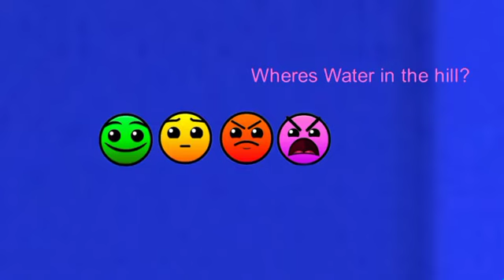Fire In the Hole Vs Wind From the landscape, water on the hill, rock on the ground and area confirme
i put confirme cuz of youtubes dumb max word tittle thingy